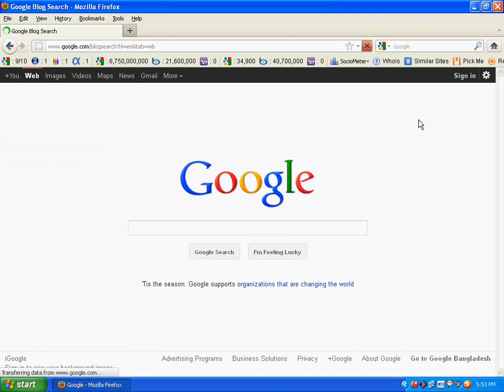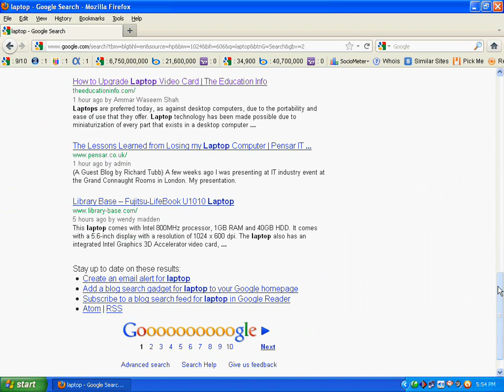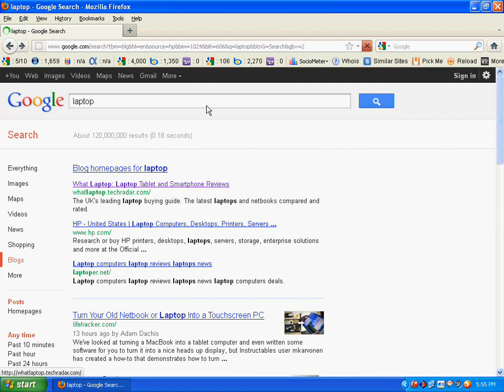How to find find releted blog